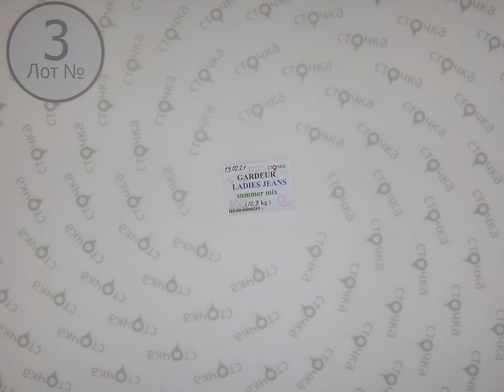GARDEUR LADIES JEANS summer mix 3,Цена за кг.: 8 евро ,сток одежда оптом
Gardeur ladies jeans summer mix (лот№ 3)
Женские джинсы(сток)
Страна: Германия
Сезон: Лето
Цена за кг.: 8 евро
Цена за мешок: 82.40  евро
Цена за ед.: 3.43 евро